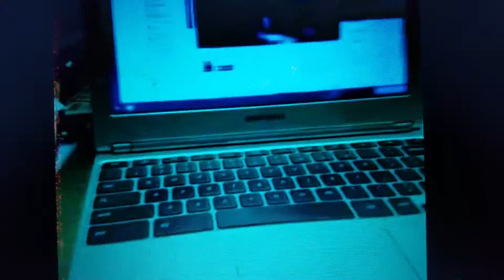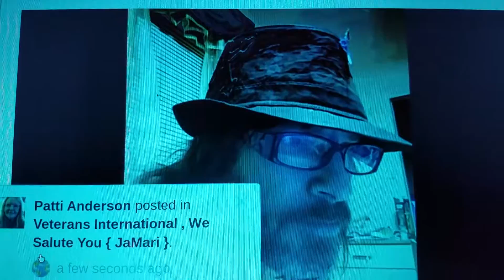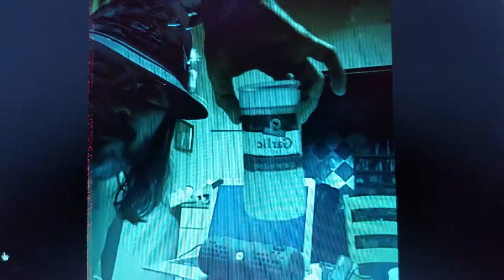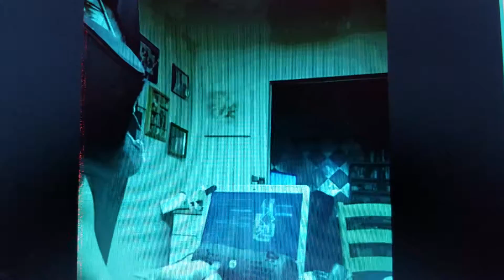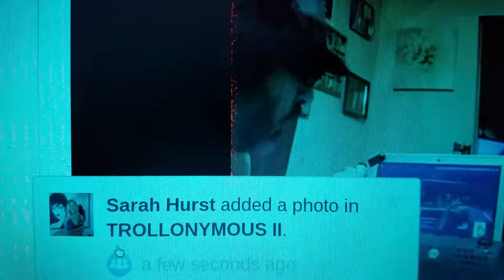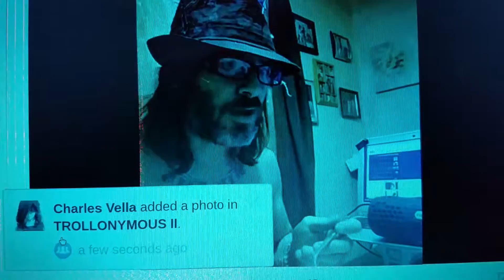Don't Let Me Down ~ The Chainsmokers with George M Churchill